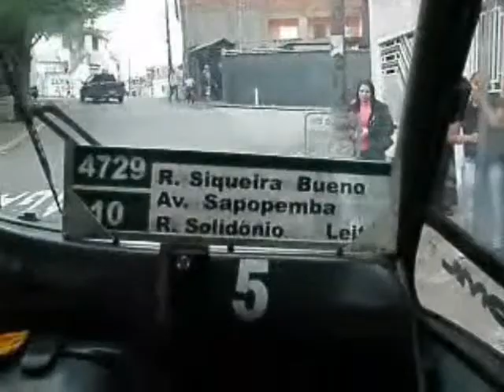LINHA DE ONIBUS 4729-10 - ITINERÁRIO SENTIDO PQ BANCÁRIO - METRO BELÉM - VERSÃO ANTIGA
ONIBUS LINHA 4729 10 PARQUE BANCARIO METRO BELEM  , PARTE 1 , SENTIDO BAIRRO CENTRO .